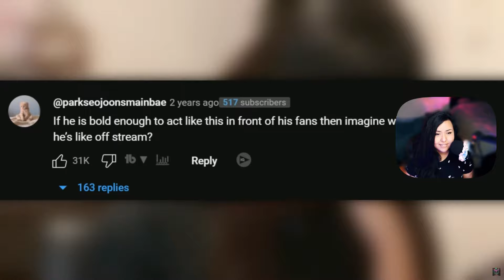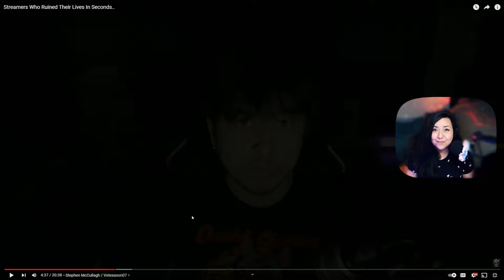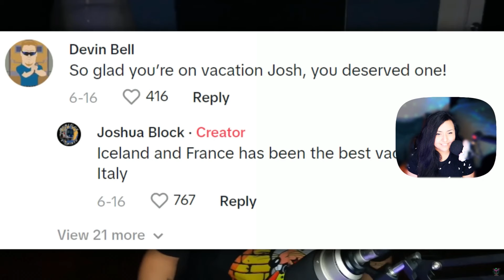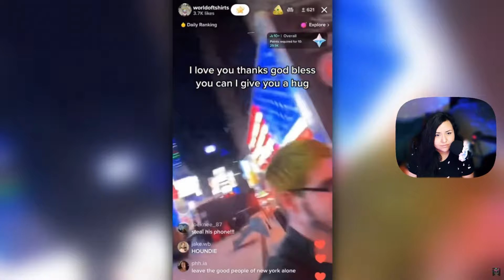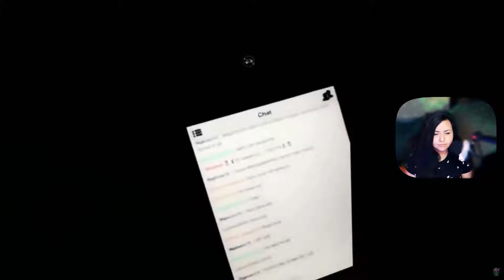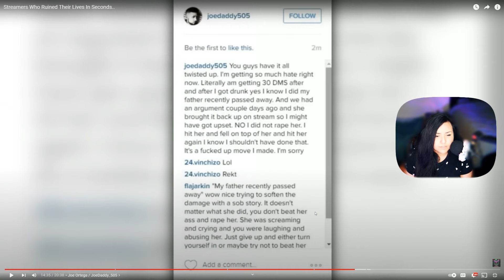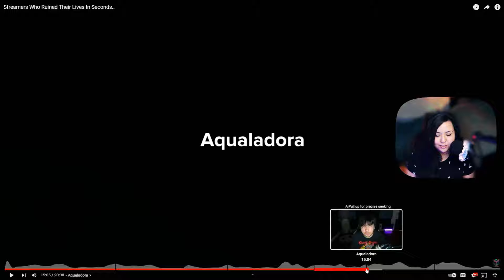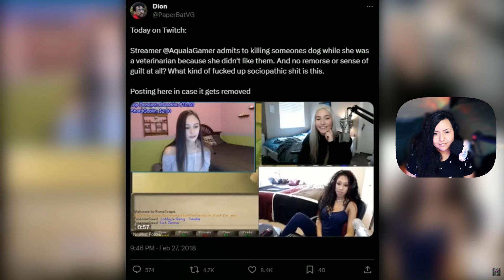Reacting to Streamers' Life-Changing Moments in Seconds! 😱🎮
😱 Prepare for jaw-dropping moments and heart-stopping revelations as we delve into the world of streaming with our reactions to "Streamers Who Ruined Their Lives In Seconds" ! 🎮

_________________ ♥ Links ♥ __________________

In this video, we'll be exploring the highs and lows of the streaming world as we witness the split-second decisions and life-altering events that have left streamers reeling. From hilarious mishaps to serious consequences, we'll react to the most shocking moments captured on camera.

🎮 What to Expect in This Reaction Adventure:

🚀 Witnessing the thrill of victory and the agony of defeat as streamers navigate the unpredictable world of online gaming.
😱 Reacting to the split-second decisions and mistakes that have changed streamers' lives forever.
💻 Exploring the impact of fame, fortune, and the pressures of streaming on the lives of content creators.
Whether you're a seasoned streamer, a gaming enthusiast, or simply curious about the world of online entertainment, this video promises an eye-opening and thought-provoking glimpse into the realities of streaming.

👍 If you're ready to experience the highs and lows of streaming alongside us, don't forget to hit the like button, subscribe for more gaming content, and ring the notification bell to stay updated on all things streaming! 👍

🎉 Join the discussion in the comments and share your thoughts, reactions, and own experiences with streaming. Let's navigate the highs and lows of the streaming world together! 🎉

😱 Get ready to be shocked, entertained, and inspired as we react to the most unforgettable moments from "Streamers Who Ruined Their Lives In Seconds"! 🎮